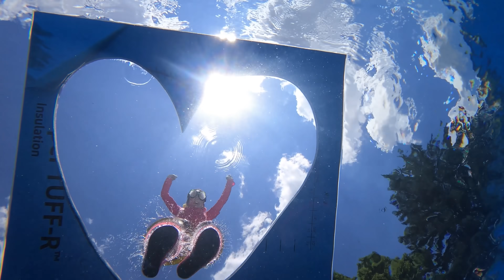Ellie's Morning Routine Playing DIY Tricks at Home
Ellie Sparkles is showing us her Morning Routine by playing DIY tricks at Home on Coach Rocco.